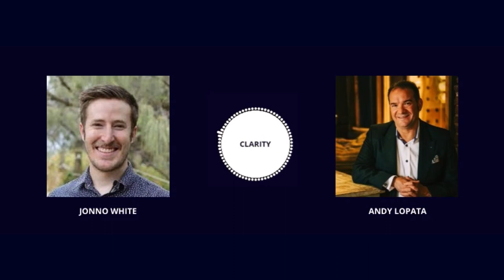Leadership Conversation- Episode 133 with Andy Lopata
Name: Andy Lopata

Current title: Speaker, Mentor, and Trainer

Current organisation: Professional Relationships Strategy

Strong professional relationships can help to break down silos within organisations, lead to more and higher quality new leads, uncover hard to find solutions and increase efficiency in a range of areas.

Unfortunately those relationships are often left to chance, leaving many failing to realise the potential their networks offer.

Organisations struggle with more competition than collaboration between departments while sales teams rely on their leaders to bring in referrals as they plod on with tired attempts to find new prospects, ignoring the opportunity to build networks of their own.

By knowing why you and your team are investing in relationships, it is possible to plan accordingly and get great, measurable results.

For twenty years I have worked with companies on how to build, nurture and benefit from professional relationships. Working across sectors, I have helped businesses in professional and financial services, healthcare, software, and more. I’ve even worked with chocolate manufacturers and fitness clubs, the perfect partnership!

I have worked in twenty-six countries worldwide, been quoted in the international press, including Forbes, Entrepreneur.com., The Sunday Times, The Financial Times, and The Guardian in the UK and written five books on the topic.

I’m a Fellow and former Board Member of the Professional Speaking Association and a recipient of the PSAE (Award of Excellence). I’m also a Fellow of the Learning and Performance Institute and a Master of the Institute of Sales Management.

For my sins, I am a Charlton Athletic supporter and former editor of the award-winning fanzine 'Goodbye Horse' (I must have done something very bad in a previous life!). I also enjoy cooking, hiking, the theatre, and various failed attempts at sport!

Clarity Website

7 Questions on Leadership Series